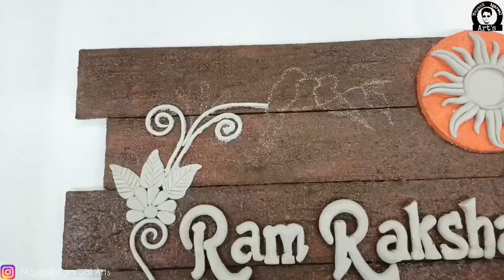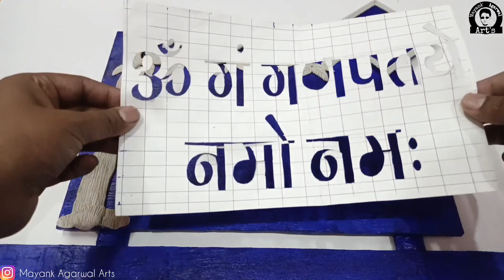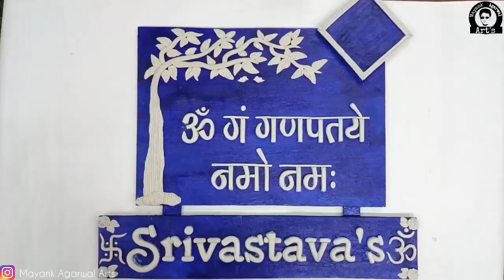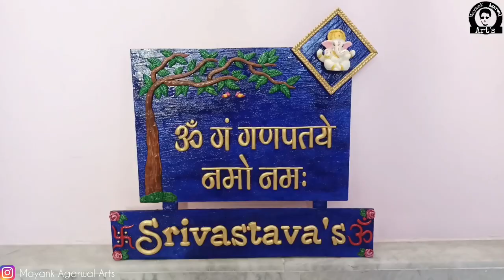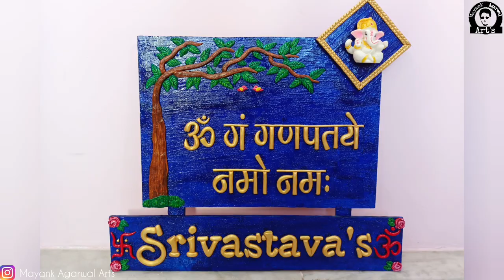Top 3 | DIY Designer Name Plate With MDF Board | Craft Ideas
Varnish ;-
Little Birdie Epoxy Resin Art Kit
Spray Varnish
Decor Gloss / Matte Varnish
TouchWood Liquid

Rose Silicon Mould
Clay Mold Tools